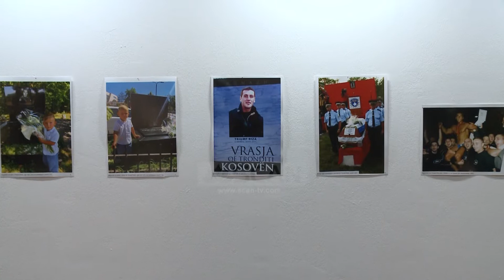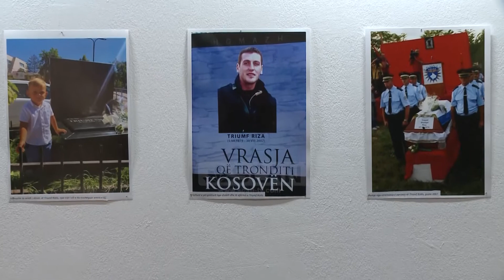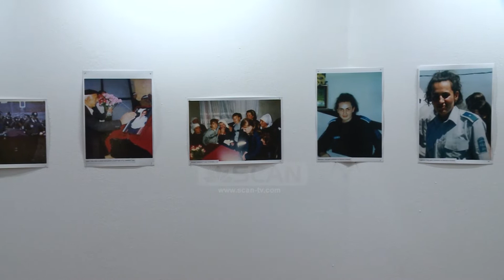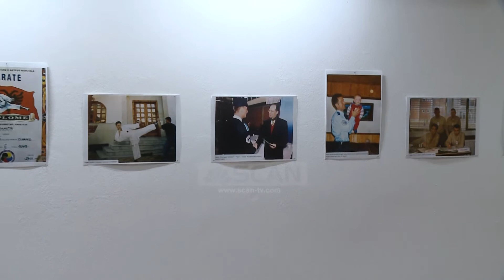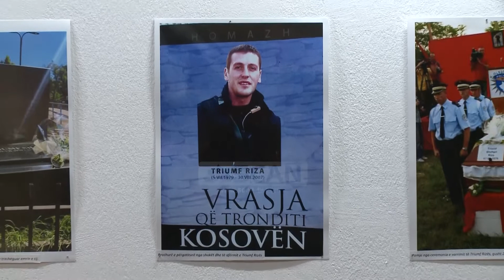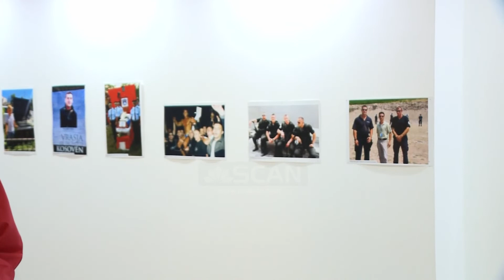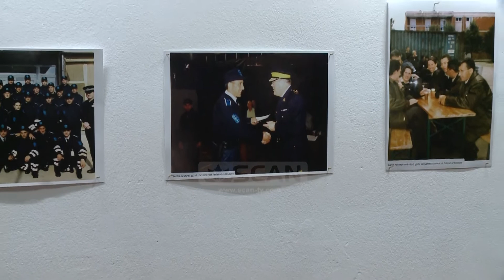“YJE MBI DAFINA” NJË MONOGRAFI NGA MIHANE HOXHA